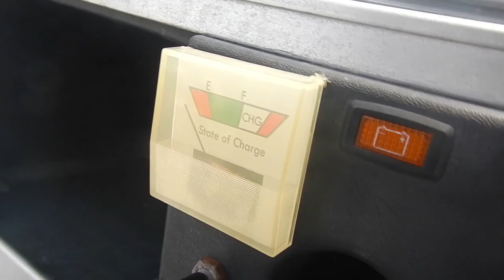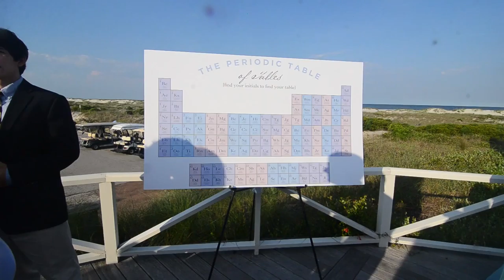I Think Our Charger is Broken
Vlog-005
Tyce & Crosby